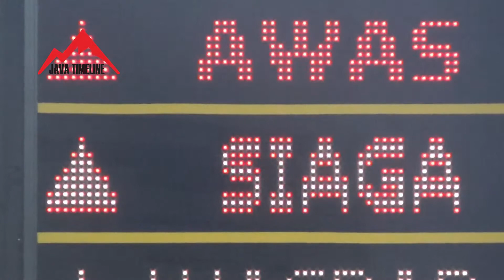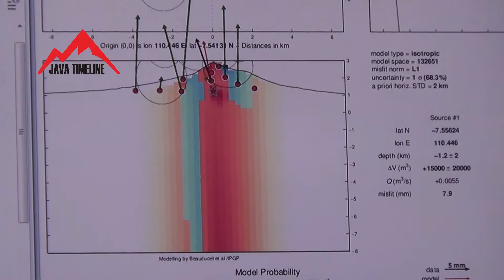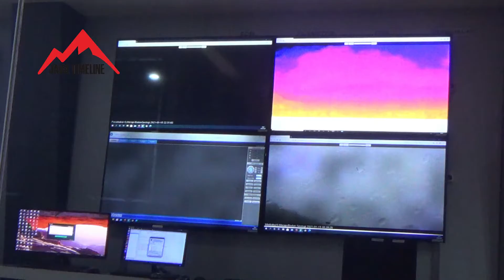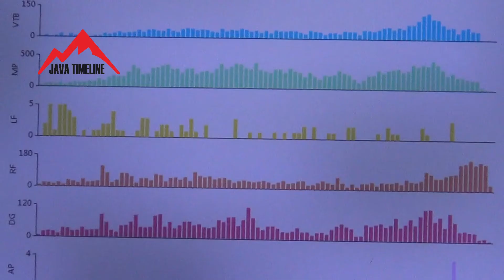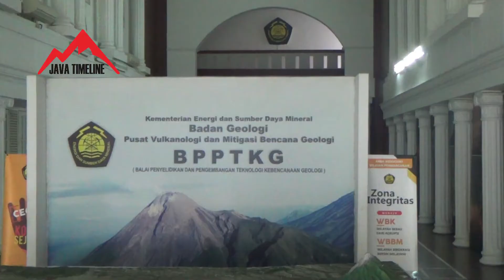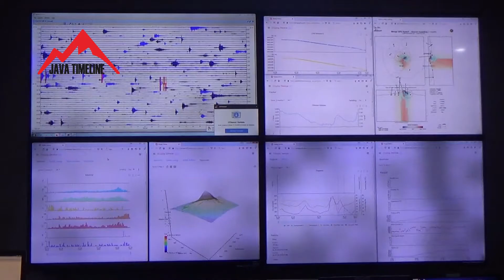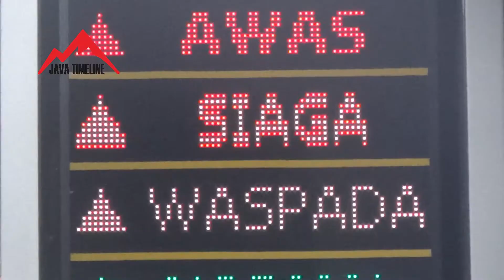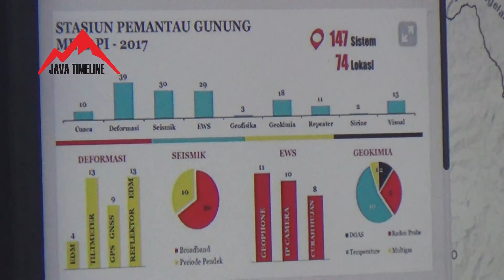VOLUME KUBAH LAVA GUNUNG MERAPI SEBESAR 46.766 METER KUBIK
Balai Penyelidikan dan Pengembangan Teknologi Kebencanaan Geologi (BPPTKG) Yogyakarta, mengamati per 14 Januari 2021, volume kubah lava Gunung Merapi telah mencapai 46.766 meter kubik.

"Volume kubah lava terukur sebesar 46.766 meter kubik dengan laju pertumbuhan sekitar 8.500 meter kubik per hari," kata Kepala BPPTKG Hanik Humaida melalui keterangan resminya di Yogyakarta, Sabtu (16/1/2021).

Ia mengatakan kubah lava baru itu yang selanjutnya disebut sebagai kubah lava 2021 berada di sektor barat daya Gunung Merapi, sekitar tebing Lava-1997.

Ia mengatakan hasil analisis morfologi atau bentuk area puncak Gunung Merapi berdasarkan foto dari sektor barat daya tanggal 14 Januari terhadap tanggal 7 Januari 2021 menunjukkan bahwa perkembangan kubah lava baru itu memicu perubahan morfologi area puncak.